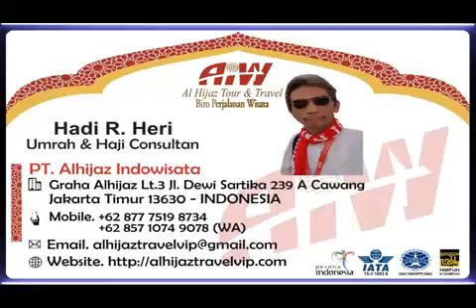Alhijaz Indowisata Animation Part 1251 of 1300